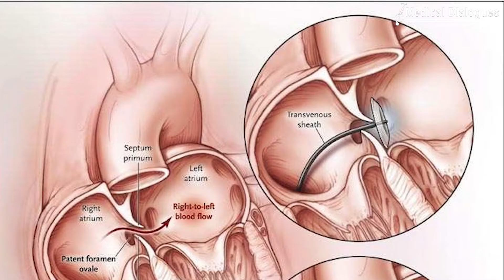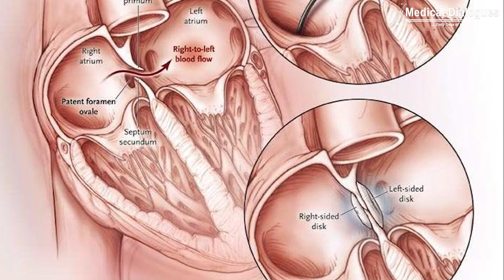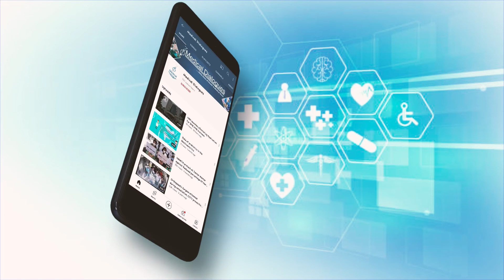Journal Club- Percutaneous closure of post myocardial infarction ventricular septal rupture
Ventricular septal rupture occurs due to the full thickness infarction of the interventricular septum followed by sufficient necrosis to result in the septal rupture. It is one of the three mechanical complications that can occur following myocardial infarction. Post-infarction ventricular septum rupture (VSR) is a potentially lethal mechanical complication of an acute myocardial infarction (AMI).
Indian data on percutaneous device closure is scarce hence they report in single-centre experience with ASD occluder device for closure of post- acute myocardial infarction ventricular septum rupture. The Study is published in Indian Heart Journal.
In the  single-centre, retrospective, cohort study, patients who underwent transcatheter closure of post- myocardial infarction ventricular septum rupture were included. Primary outcome was mortality rate at 30 days.